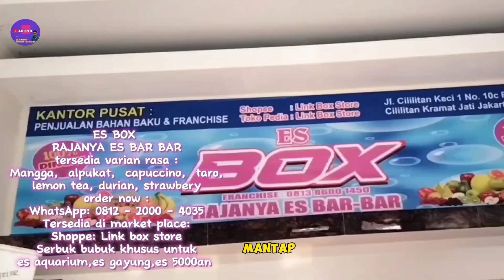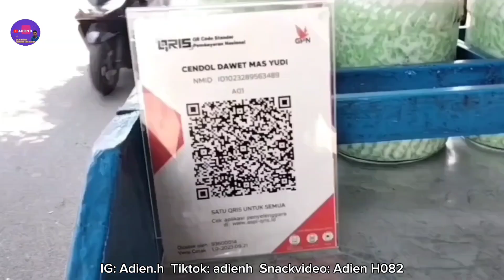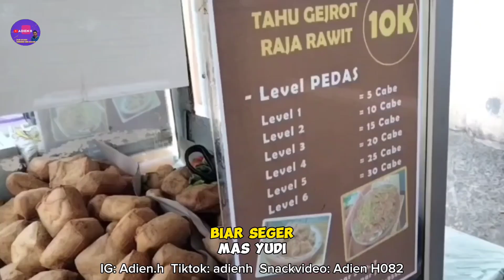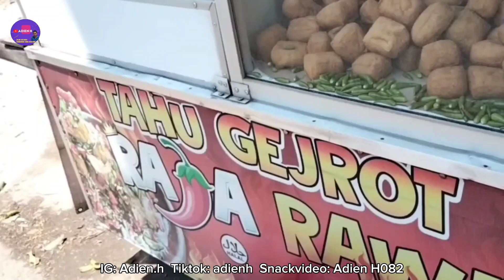CUMA JUAL INI OMSET 1 JUTA/HARI MODAL HARIAN CUMA 200 RIBU RESEPNYA DIKASIH TAU TEMAN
Lokasi: depan Lesehan Ampar Jaya no.7
Jl.batu ampar 3,Condet, Jakarta Timur

Dan Terimakasih untuk teman-teman yang selalu setia meluangkan waktu untuk menonton video ini, semoga selalu sehat dan di mudahkan rezekinya Amiin

ide usaha terbaru
ide usaha 2023
ide bisnis kekinian 2023
usaha modal kecil menjanjikan anak muda
usaha sukses anak muda
ide usaha yang menjanjikan
usaha sampingan
usaha rumahan
ide bisnis minuman kekinian
ide usaha es kekinian 2023
es viral kekinian 2023
jajanan viral di tiktok